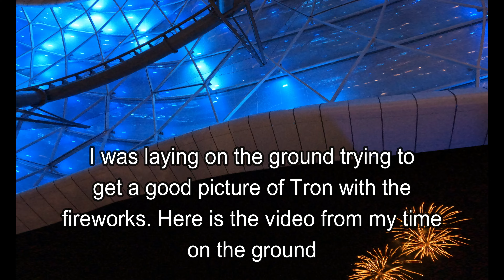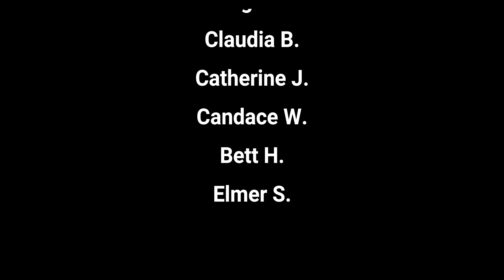Fireworks with Tron Lightcycle Run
I was trying to get a good picture of Tron with the fireworks in the background so I laid on the ground attempting to get a picture. Here is the video of some of my time laying on the ground!